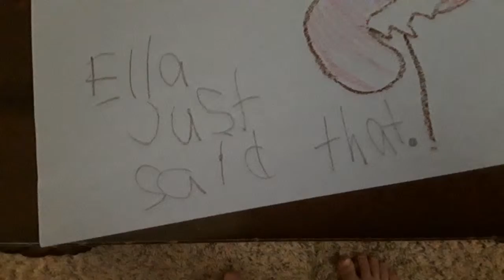Ella moved to a new house!!!!!